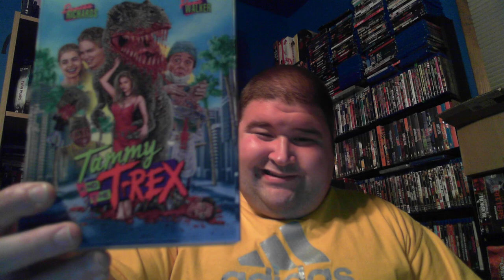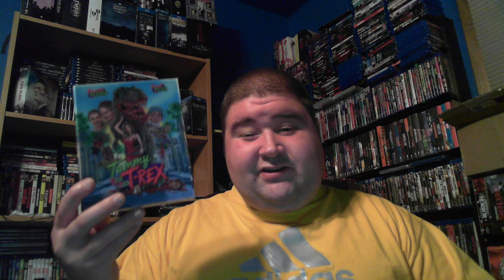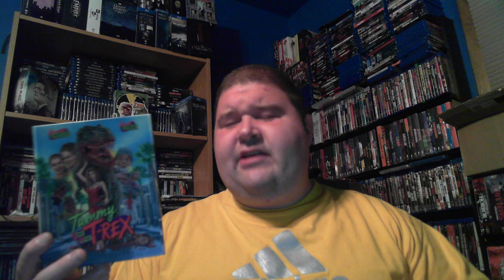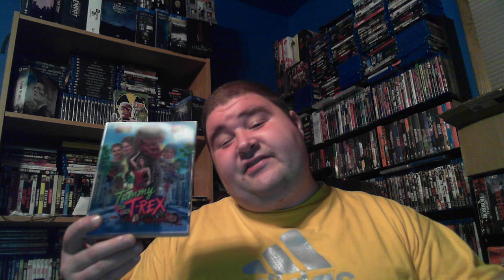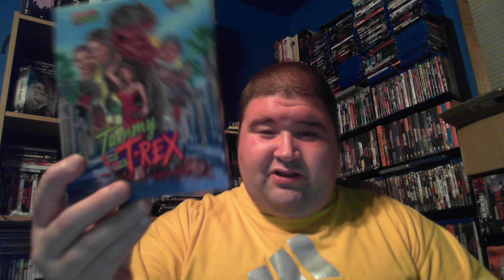Day 24 of 31 Days Hath October 2021: Tammy and the T-Rex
An evil scientist implants the brain of Michael, a murdered high school student, into a Tyrannosaurus. He escapes, wreaks vengeance on his high school tormentors, and is reunited with his sweetheart Tammy.

    Director
        Stewart Raffill
    Writers
        Stewart Raffill Gary Brockette
    Stars
        Denise Richards Theo Forsett Paul Walker